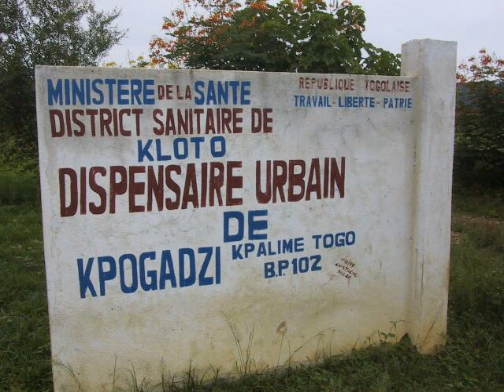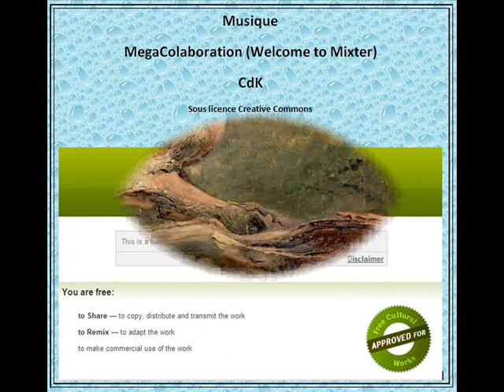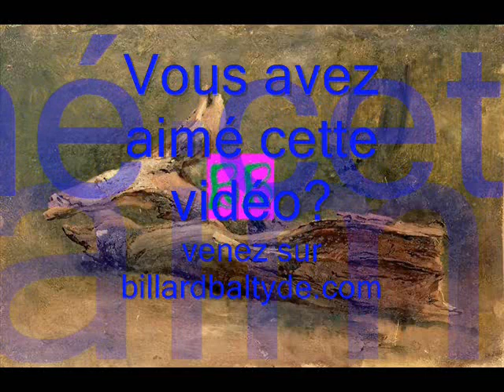Togo Avril 2002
Mission humanitaire au Togo en Avril 2002.